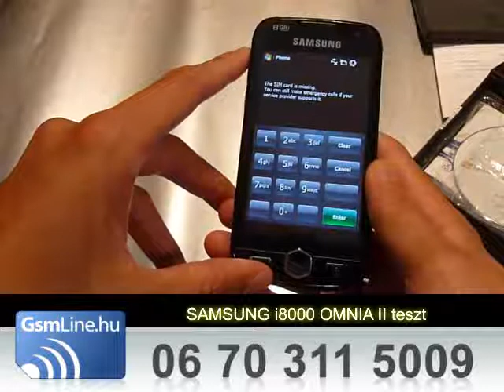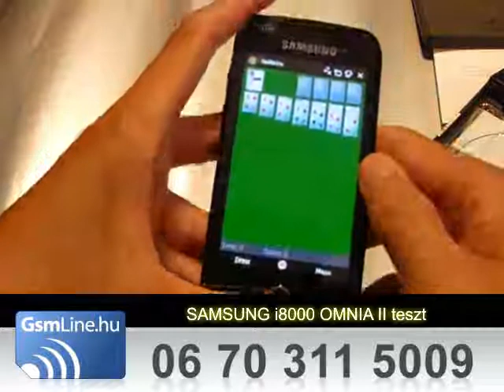SAMSUNG I8000 OMNIA II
SAMSUNG I8000 OMNIA II Magyar teszt videó, Hungary test video
Mobiltelefonok ingyen házhozszállítással! Budapestre, akár 1 órán belül! Vidékre 1 munka nap alatt! Több, mint 8000 kiegészítő és tartozék! Több, mint 800 Mobiltelefon!